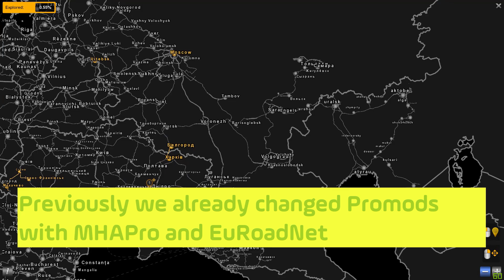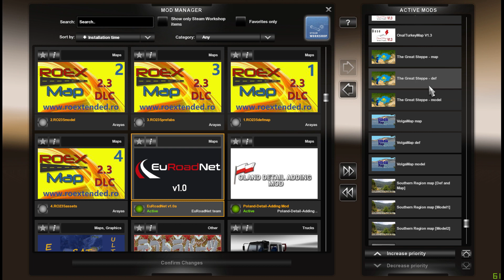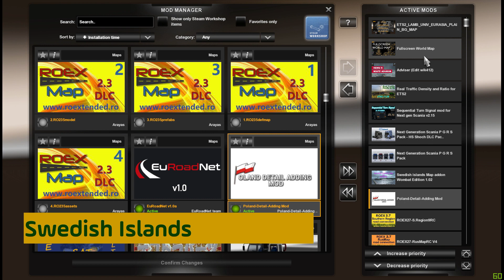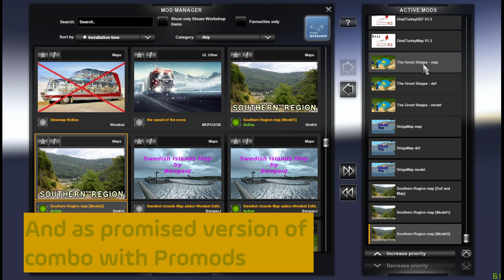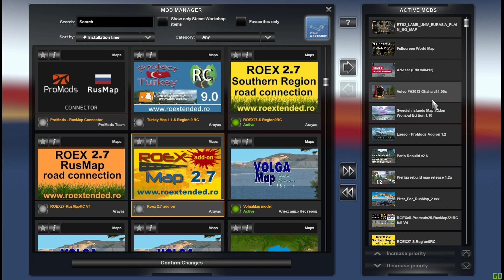Alternative Map Combo ETS2 1.38 (feat. Onal Map, Euroadnet, Poland Details)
Today we have another map combo but a little different
It provides alternative to traditional and popular maps
Previously we already changed Promods with MHPro and EuRoadNet
But today we also replace project Turkey with another Turkey map